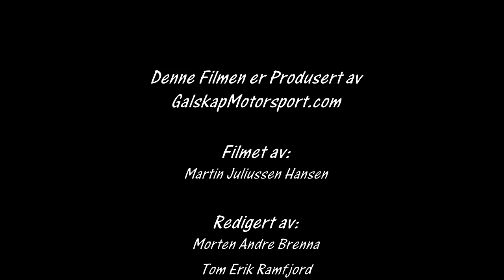Romjulsrally 29.12.2016 SS 1 og 3 Cam 2